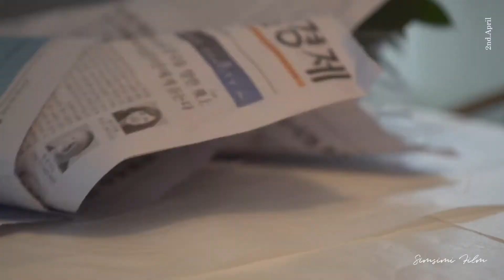봄맞이 셀프 플라워클래스 :-) 집안 가득 꽃을 피워요 | 일산화훼농협 꽃시장 다녀왔어요:-)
봄을 맞아 꽃시장에 다녀왔어요:-)
일산에도 꽃시장이 있었군요~
예쁜 꽃과 함께 한 주말:-)
집안 곳곳에 꽃을 두어볼까요?